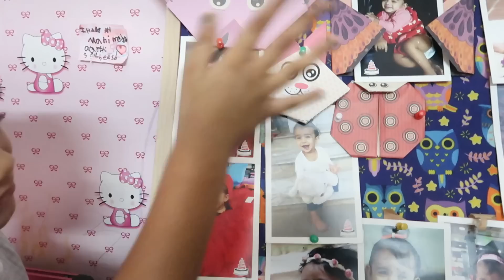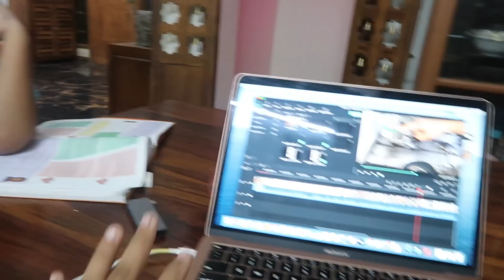Where is my Mother In law? Is she not with us? Maha Mahi's School Routine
Lunch box